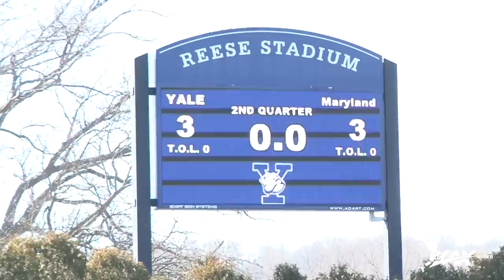Maryland vs. Yale | 2016 Lax.com College Lacrosse Highlight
- The #5 Maryland Terrapins traveled to New Haven, CT to take on the #7 Yale Bulldogs in a game that lived up to its hype. The Terrapins may have taken an early start, but after half time Yale took full control of the game. The Yale Bulldogs defense behind Sophomore Goalie Phil Huffard made six saves on eleven shots. Enjoy the full highlights on Lax.com!